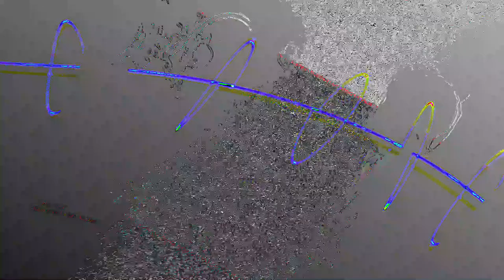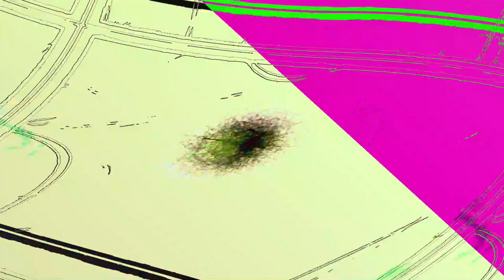[EPILEPSY WARNING] Movie 23 06 12 11h44m01s